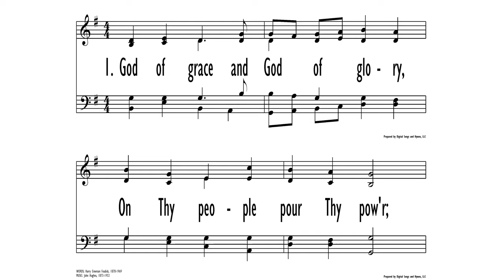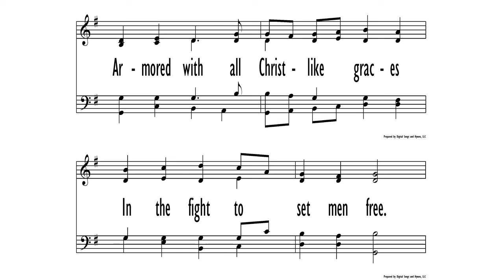God of Grace and God of Glory